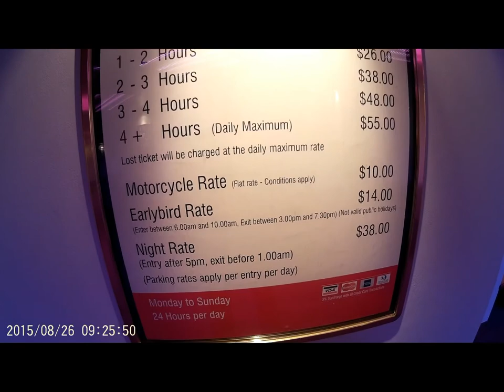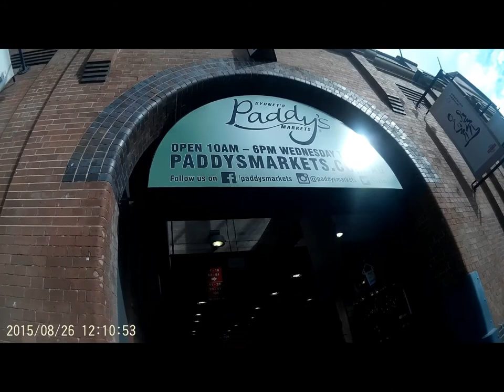Fatih's trip to Australia Part 3 - Mansfield, Mt Buller, Sydney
Fatih's trip to Australia with his family